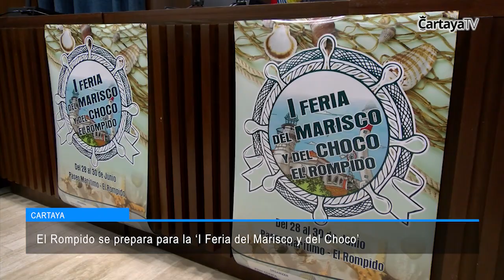Cartaya TV | El Rompido se prepara para acoger la 'I Feria del Marisco y del Choco'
La I Feria del Marisco y del Choco de El Rompido se celebra del 28 al 30 de junio y busca destacar esta zona costera como punto de referencia gastronómica.